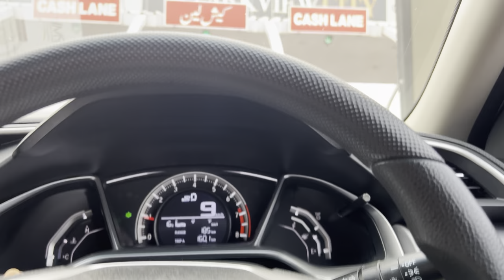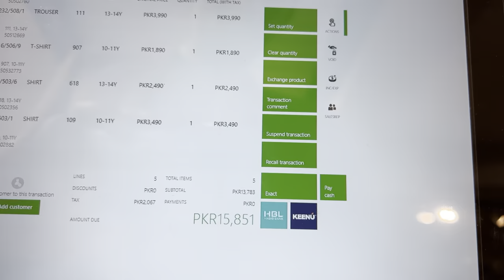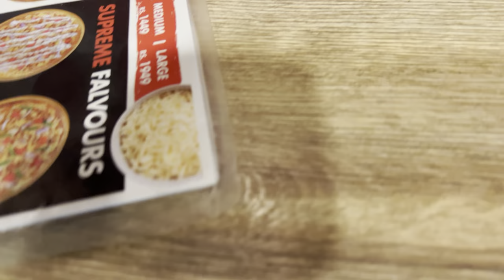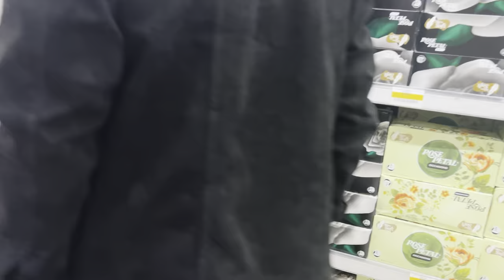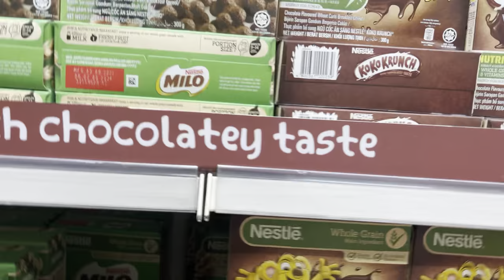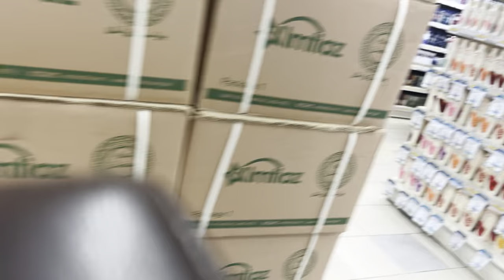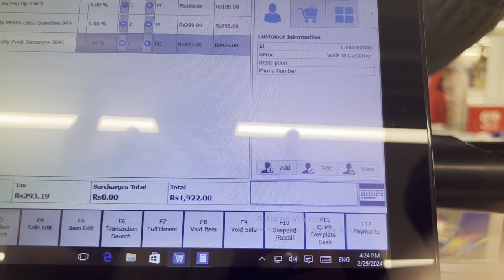Ramzan Grocery shopping ||| Itna Ziada Bill Ban Gya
grocery shopping
ramadan
ramadan prep
ramadan food preparation tips
ramadan 2024
ramadan preparation vlog 2024
ramadan preparations
ramadan recipes

🌟 Kiss-kiss, bye-bye 💋